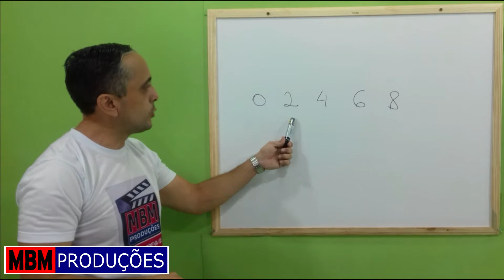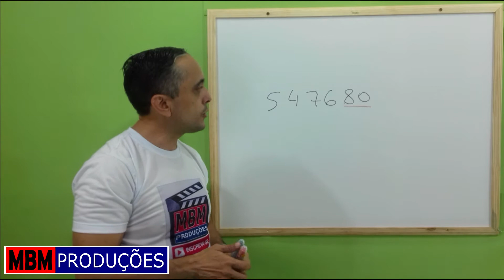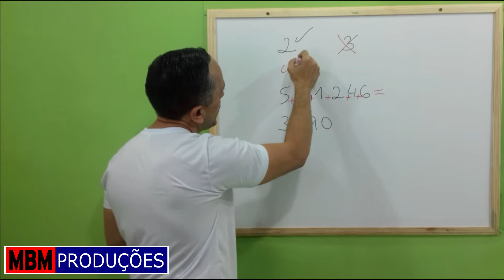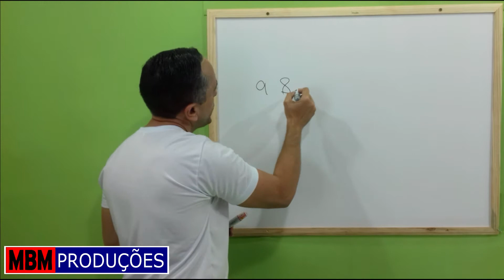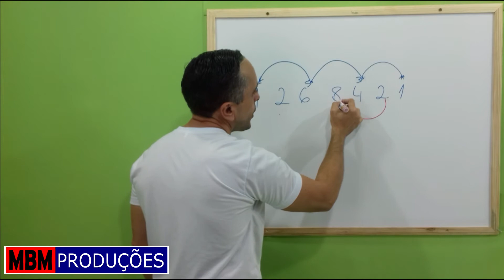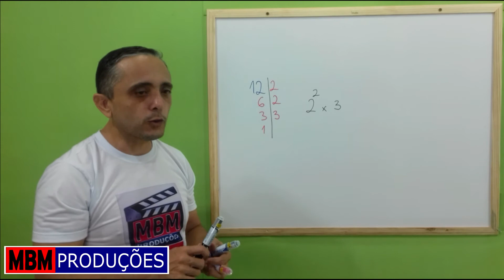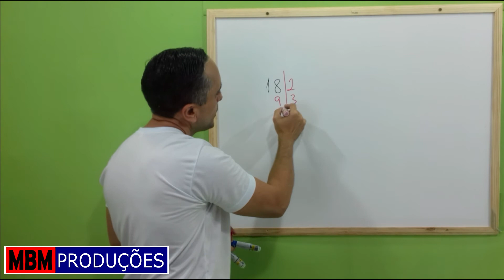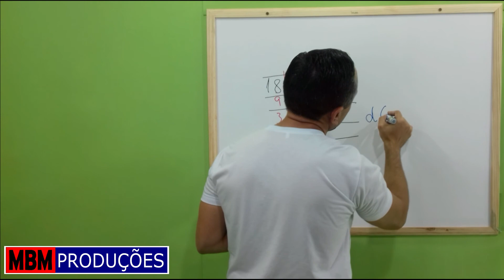CRITÉRIOS DE DIVISIBILIDADE: QUANTIDADE E DETERMINAÇÃO DOS DIVISORES DE UM NÚMERO QUALQUER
Conteúdo que será abordado nesta série de 64 vídeos, para quem deseja revisar algum conteúdo, aprender algo ou disputar algum concurso público. Vamos disponibilizar pdf’s com a parte escrita destes conteúdos também.

1 - OS CONJUNTOS
2 - CONJUNTOS: CORRESPONDÊNCIA E RELAÇÕES
3 - CONJUNTOS: AS OPERAÇÕES
4 - REPRESENTAÇÃO GRÁFICA DE PONTOS
5 - A FORMAÇÃO DO CONJUNTO DOS NÚMEROS NATURAIS
6 - OS CONJUNTOS E AS OPERAÇÕES EM N
7 - SISTEMA DE NUMERAÇÃO
8 - CONJUNTO DOS NÚMEROS INTEIROS RELATIVOS
9 - OS CONCEITOS FUNDAMENTAIS DA GEOMETRIA
10 - POLÍGONOS
11 - SISTEMA MÉTRICO DECIMAL
12 - MÚLTIPLOS E SUBMÚLTIPLOS DE UM NÚMERO – A DIVISIBILIDADE
13 - MENOR MÚLTIPLO COMUM – MMC
14 - MAIOR DIVISOR COMUM – MDC
15 - NÚMEROS FRACIONÁRIOS
16 - NUMERAIS DECIMAIS
17 - POTENCIAÇÃO
18 - RADICIAÇÃO
19 - CONJUNTO DOS NÚMEROS RACIONAIS RELATIVOS
20 - EQUAÇÃO DO PRIMEIRO GRAU
21 - PROBLEMAS DO PRIMEIRO GRAU
22 - INEQUAÇÃO DO PRIMEIRO GRAU
23 - SISTEMA DE EQUAÇÕES DO PRIMEIRO GRAU
24 - RAZÃO E PROPORÇÃO
25 - GRANDEZAS PROPORCIONAIS
26 - PORCENTAGEM
27 - JUROS SIMPLES
28 - SEGMENTOS E ÂNGULOS
29 - TRIÂNGULO E QUADRILÁTERO – CIRCUNFERÊNCIA E CÍRCULO
30 - OS CONJUNTOS NUMÉRICOS
31 - INTRODUÇÃO À ALGEBRA
32 - OS PRODUTOS NOTÁVEIS
33 - A FATORAÇÃO ALGÉBRICA
34 - O MAIOR DIVISOR COMUM E O MENOR MÚLTIPLO COMUM DE EXPRESSÕES
35 - AS FRAÇÕES ALGÉBRICAS
36 - EQUAÇÃO DO PRIMEIRO GRAU
37 - SISTEMA DE EQUAÇÕES
38 - PROBLEMAS DO PRIMEIRO GRAU ENVOLVENDO DUAS VARIÁVEIS
39 - ÂNGULO
40 - ESTUDO DAS SIMETRIAS E DA TRANSLAÇÃO
41 - ÂNGULOS DETERMINADOS POR DUAS PARALELAS E UMA TRANSVERSAL
42 - POLÍGONOS
43 - O ESTUDO DO TRIÂNGULO
44 - POLÍGONOS CONVEXOS
45 - O ESTUDO DOS QUADRILÁTEROS CONVEXOS
46 - ESTUDO DA CIRCUNFERÊNCIA
47 - ESTUDO DOS RADICAIS
48 - O ESTUDO DA EQUAÇÃO DO SEGUNDO GRAU
49 - EQUAÇÃO COM PARÂMETROS
50 - EQUAÇÕES: BIQUADRADA E IRRACIONAL
51 - SISTEMAS E PROBLEMAS DO SEGUNDO GRAU
52 - REPRESENTAÇÃO GRÁFICA DE PONTOS
53 - O PRODUTO CARTESIANO, RELAÇÕES E FUNÇÕES
54 - A FUNÇÃO DO PRIMEIRO GRAU
55 - SISTEMAS: RESOLUÇÃO GRÁFICA
56 - FEIXE DE PARALELAS
57 - A SEMELHANÇA
58 - TRIGONOMETRIA
59 - O ESTUDO DO TRIÂNGULO RETÂNGULO
60 - RELAÇÕES MÉTRICAS NUM TRIÂNGULO QUALQUER
61 - RELAÇÕES MÉTRICAS NO CÍRCULO
62 - ESTUDO DOS POLÍGONOS REGULARES
63 - O COMPRIMENTO DE UMA CIRCUNFERÊNCIA
64- A MEDIDA DAS SUPERFÍCIES PLANAS